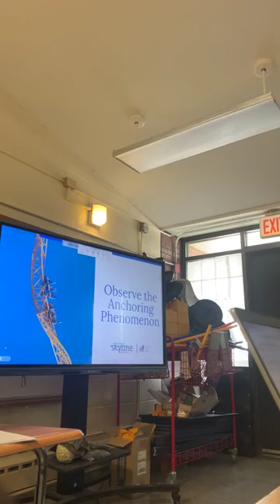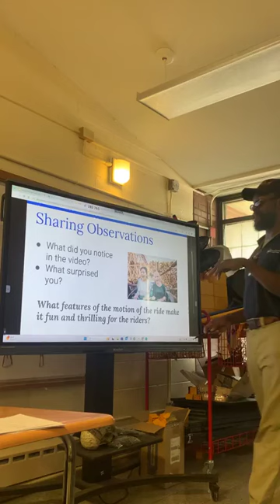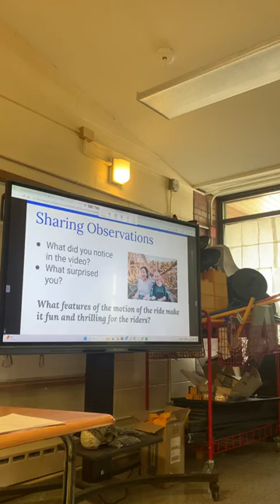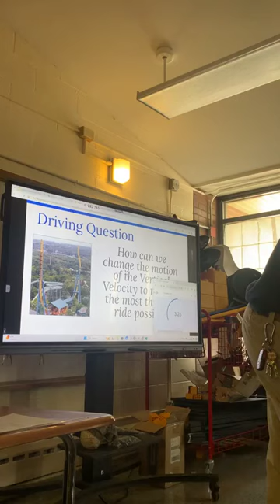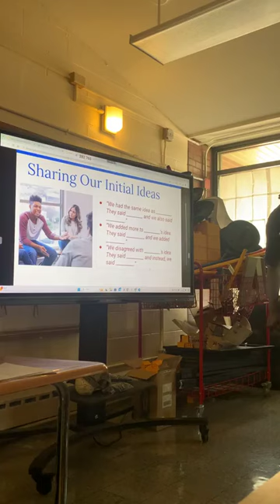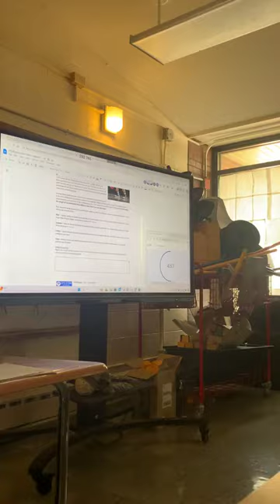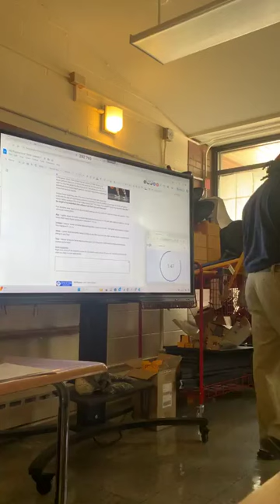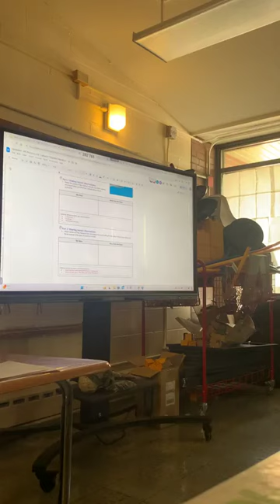[10th-9-2024] “ Unit # 1 “Vertical Velocity Coaster” (Part 1) "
/G\ood Mornin/g\ aspirin/g\ Electrical En/g\ineers,

Your starter document for all reporting in class is attached as a link for you to utilize. (please click on the link to access your template.)

You have until 8 pm tonight to complete this assignment and all of its components.

Stay well out there and Zen